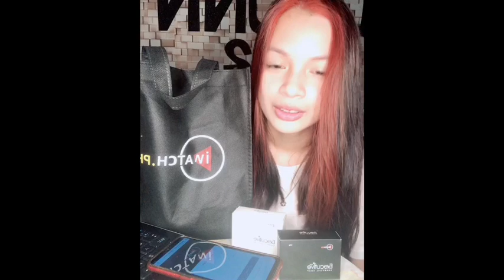PAANO KUMITA NG 100k?